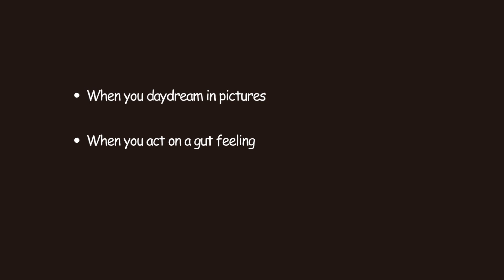How Humans Processed Thoughts Before Language?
How did humans process thoughts before language shaped our minds? This video dives deep into the mysteries of early human cognition, exploring how our ancestors thought, imagined, and made sense of the world before language existed. Were thoughts purely visual, emotional, or sensory? Did humans dream and communicate internally without words? Discover what science, anthropology, and evolutionary psychology reveal about the human mind before language. We’ll explore theories of pre-linguistic thought, how imagination and emotions may have guided survival, and why language became the turning point in human evolution. If you’ve ever wondered how consciousness worked before words, this video will open your mind to new perspectives.